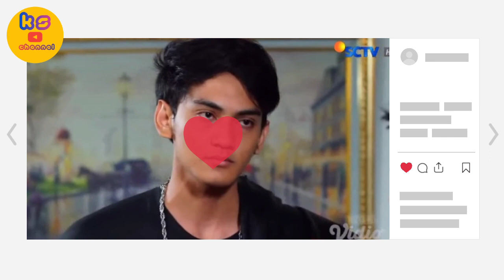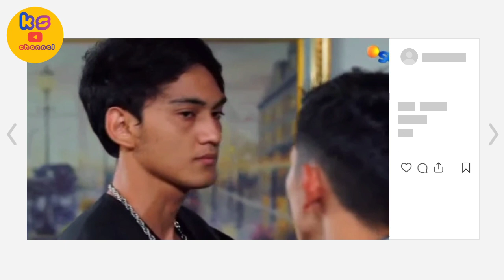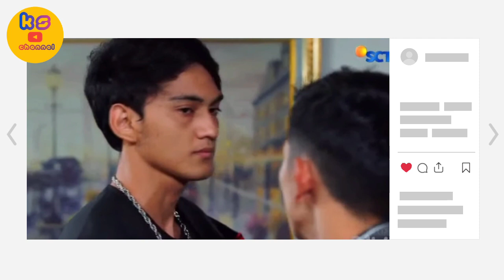KECEMBURUAN ATTAR SAAT MADINA DENGAN VOWO LAIN/LOVE STORY THE SERIES HARI INI 23 DESEMBER 2021